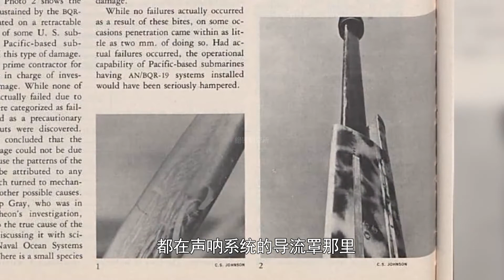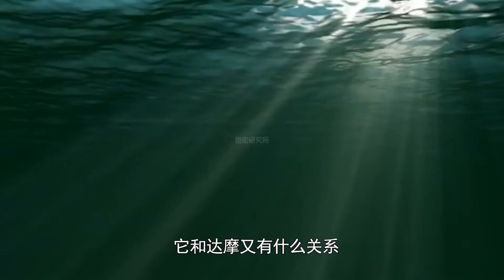深海恶魔鲨鱼，鲸鱼难逃魔爪！